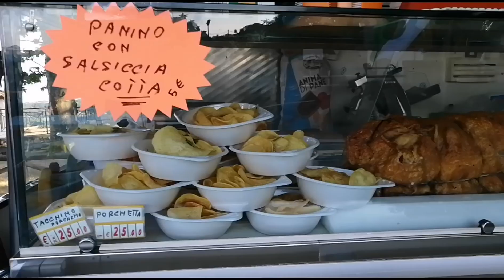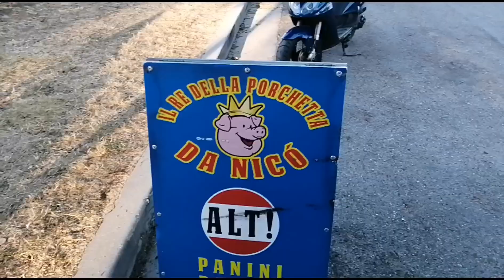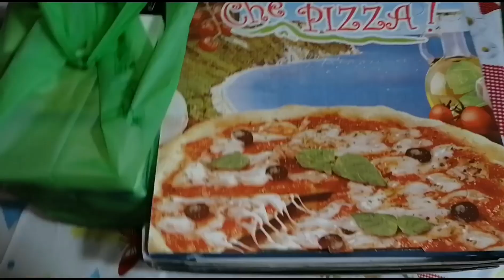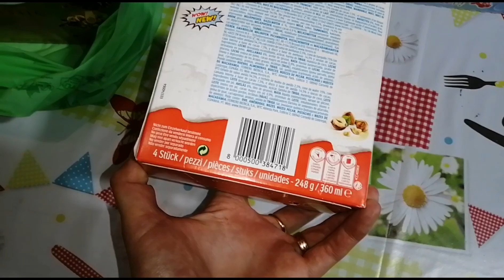Мы на работе. Наша работа в Италии. Как я провела неделю. Как мы питается. Итальянкий рынок.